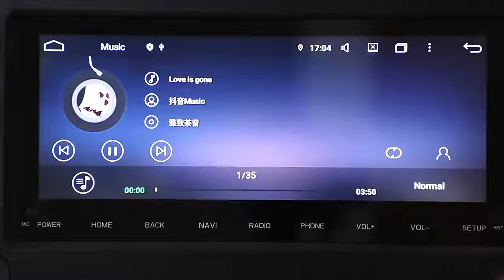10.25 inch car radio for Mercedes-Benz Sprinter 2019-2020